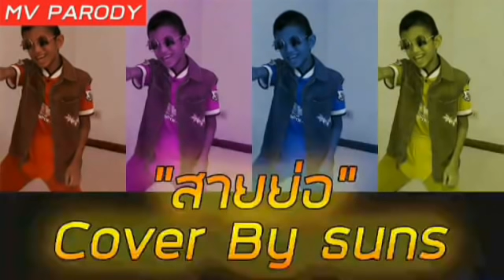สายย่อ Bie The Ska Cover By.....ธนกร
หลังจากที่ สายย่อ ของพี่ Bie the Ska ครบ 1300000 วิว
พี่บี้ได้มีการประกวดส่งคลิปเต้น สายย่อ โดยตั้งชื่อคลิปว่า
* สายย่อ - Bie The Ska Cover By (  ชื่อของตัวเอง) *

ผู้ตัดต่อ และช่วยตัดต่อ

ดูแลทั้งคลิปวิดีโอ

ดูแลเพลง

ดูแลปกคลิปวิดีโอ

ตากล้อง คนถ่ายวิดีโอ

Line ► nuno41047
Instargram ► nuno_thanakorn